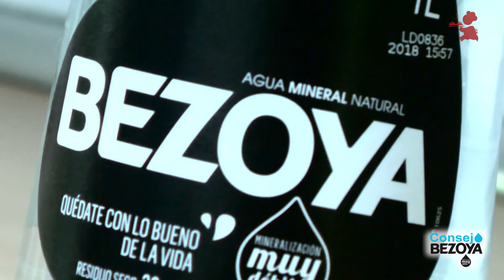Claves de la atención en sala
Xavi Iglesias, experto y formador de atención en sala nos da algunas claves para fidelizar a la clientela a través del buena trabajo del equipo de sala.